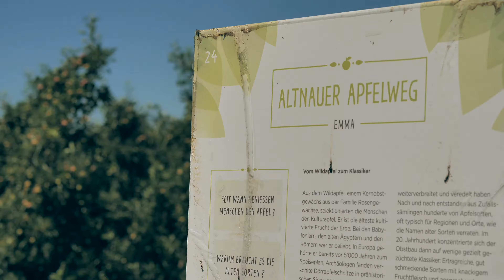Thurgau Seelinie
Der Familienausflug von Saturday.and.Sunday führt sie auf die Seelinie zwischen Horn und Kreuzlingen im Thurgau am Bodensee. Mit der Regionalbahn Thurbo können unterwegs Stopps an den schönsten Orten eingelegt werden.